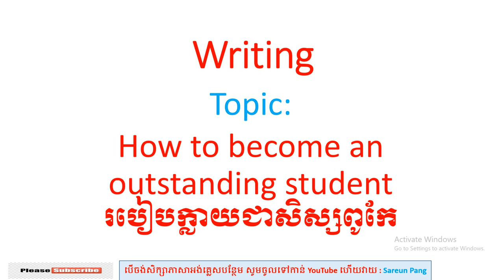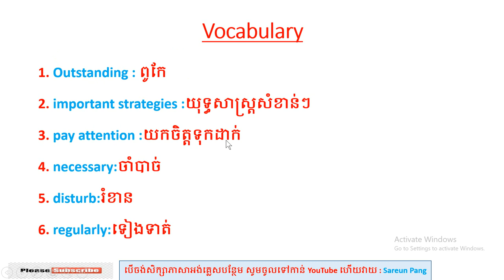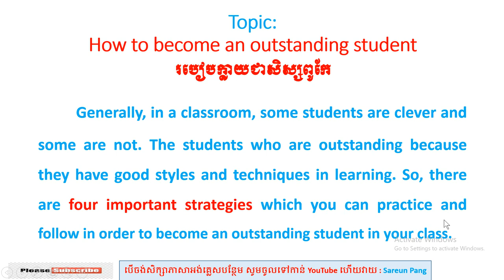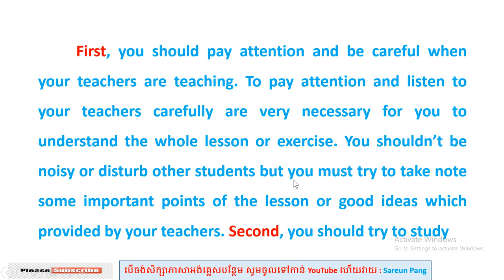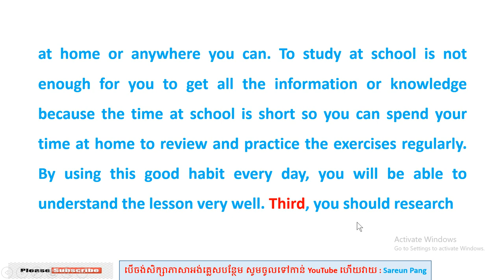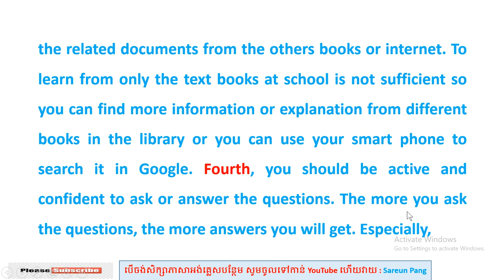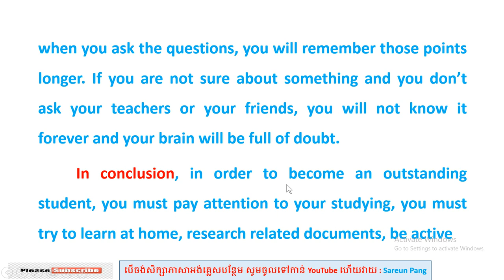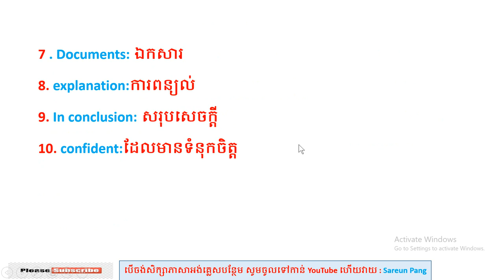សំំណេរ : របៀបក្លាយជាសិស្សពូកែ​(​How to be an outstanding student)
This video is a sample of an essay writing which help the students to practice their writing skill. របៀបក្លាយជាសិស្សពូកែ​(​How to be an outstanding student)